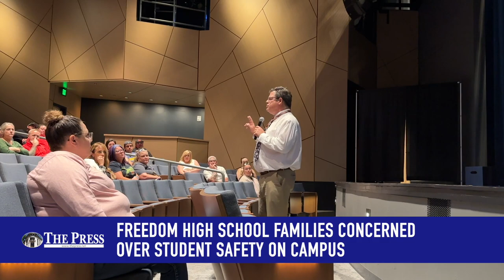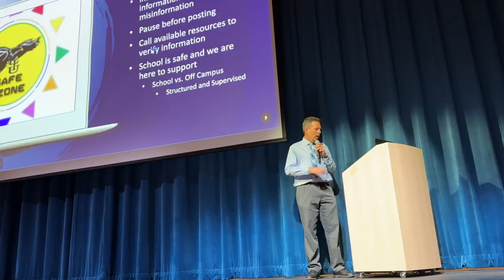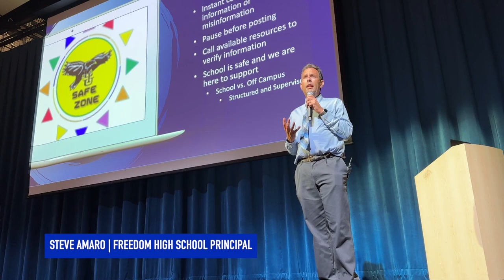Freedom High School Parents Voice Concerns Over Gun Violence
A meeting held at Freedom High School had some tense moment over gun safety concerns regarding a recent shooting in oakley involving minors.